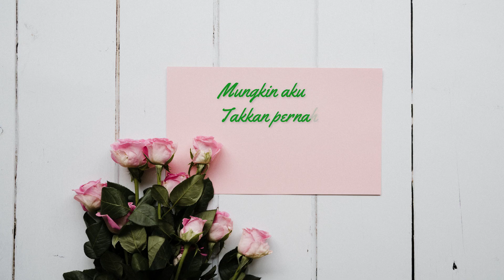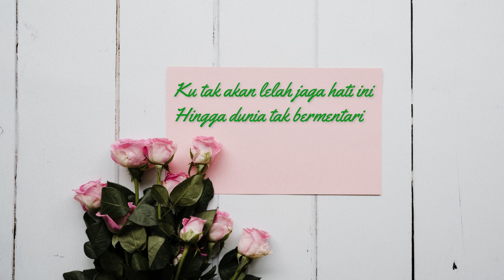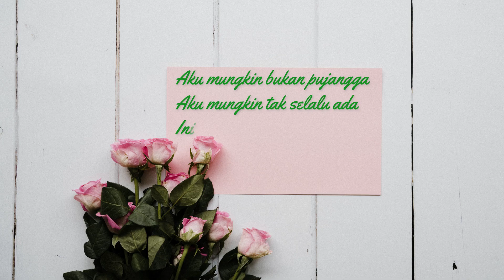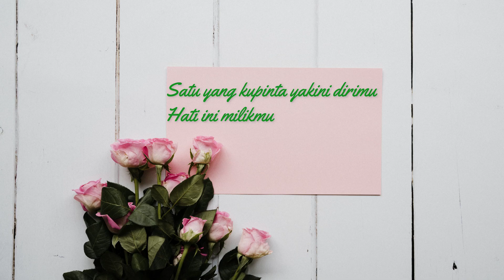Base Jam - Bukan Pujangga (Lirik) Roemah Lyrics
Base Jam - Bukan Pujangga